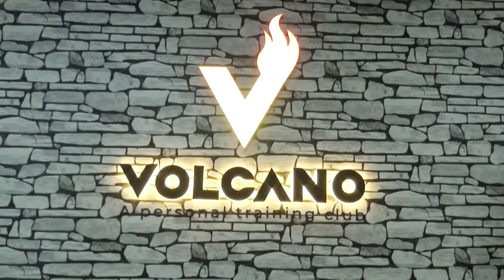C Adel Elatabany Master Trainer of Volcano PT Club